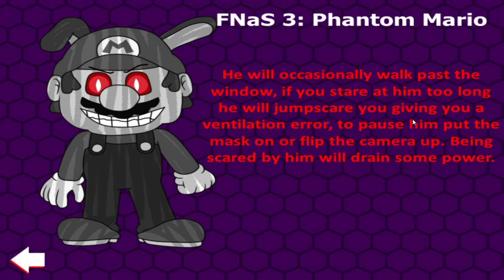FNAS Maniac Mania Part 2 Challenge Bunny Hop (Easy)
after a long time a L O N G time I come back with this series